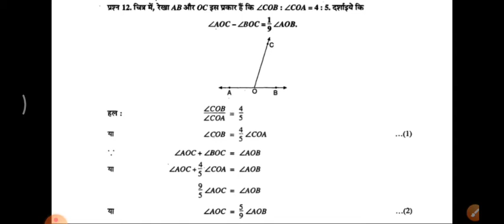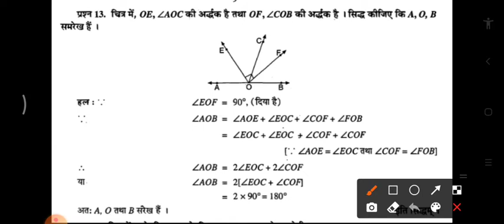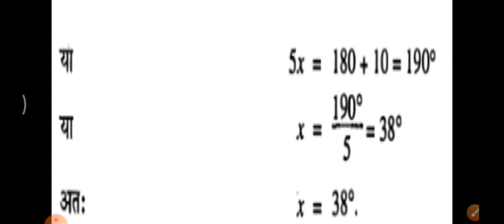9th math exercise-6(A) part-3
Other information
                                  धन्यवाद।